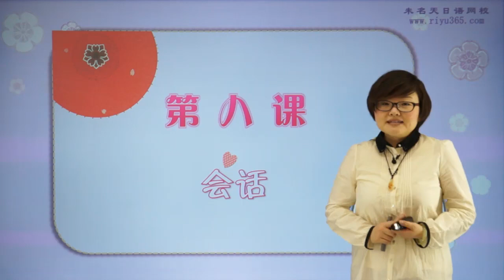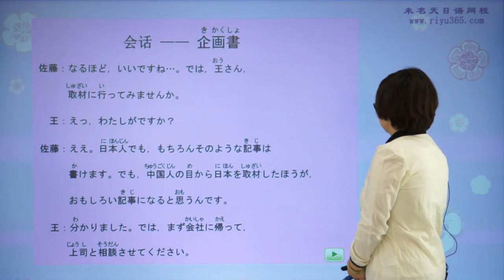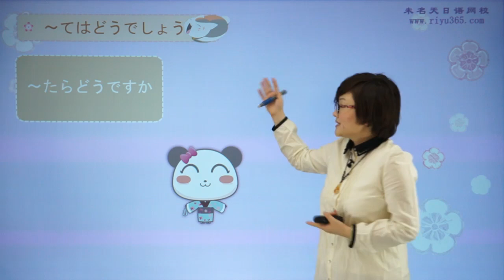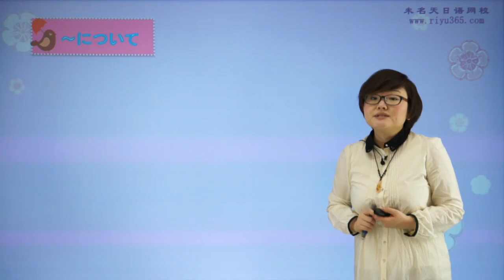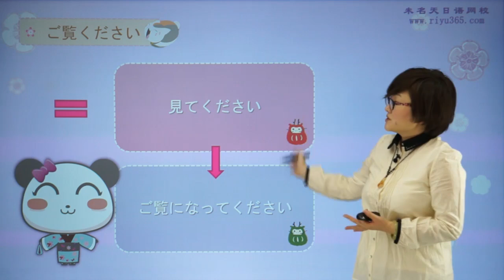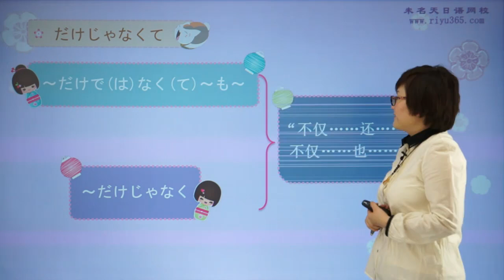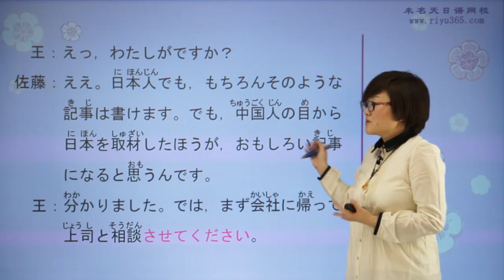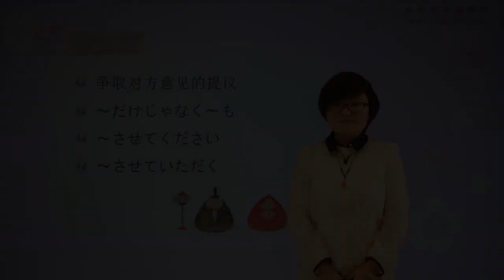朱老师【新标日中上 】8 2